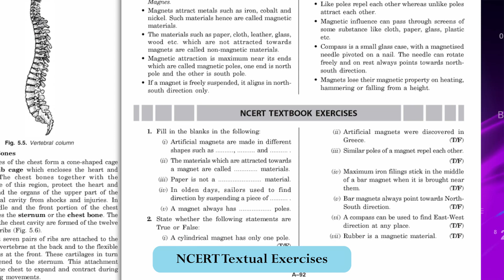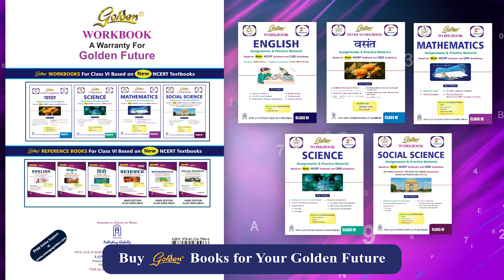Golden Workbook for Class - 6 | NCERT Based Workbooks For Class 6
Welcome to Class VI. Study with bestselling Golden Workbooks for excellent results in this academic year. Golden Workbooks are available for all main subjects like English, Hindi, Mathematics, Science, and Social Science.

All the workbooks are based on New NCERT textbooks and are as per the latest syllabus of CBSE. Important points have been given for each chapter for quick revision. NCERT textual exercises are given for students to solve them. Important exam oriented very short, short and long answer type questions are given so that students can revise the chapters for their exam. Objective type question bank is given which include MCQs, Fill in the Blanks and Match the Columns.

The Golden Workbooks suit all the pockets and are a boon for the weak, mediocre and intelligent students alike.

Golden Workbook English Class - VI

Golden Workbook Hindi Class - VI

Golden Workbook Mathematics Class - VI

Golden Workbook Science Class - VI

Golden Workbook Social Science Class - VI